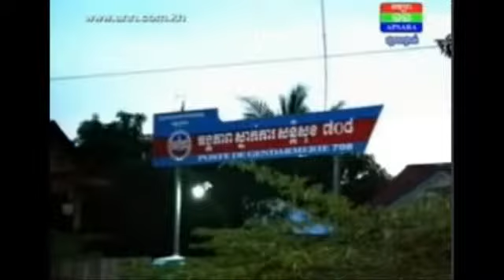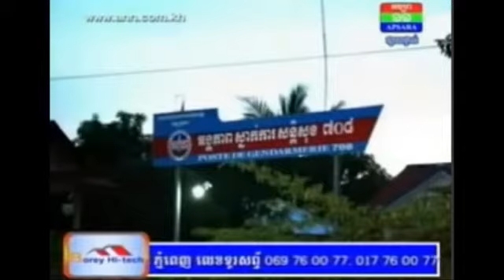khmer hot news | cambodia facebook breaking news today on 06 October 2014 # 1